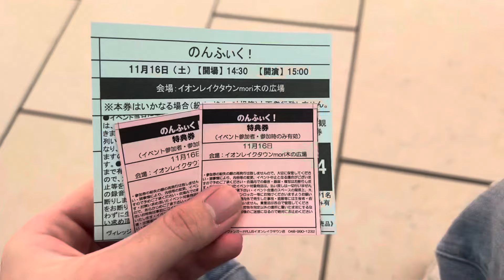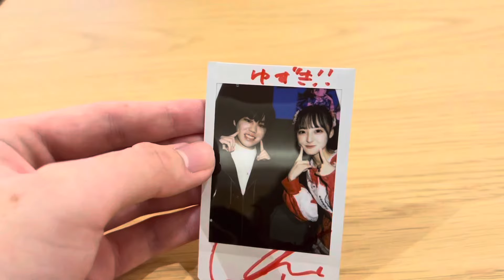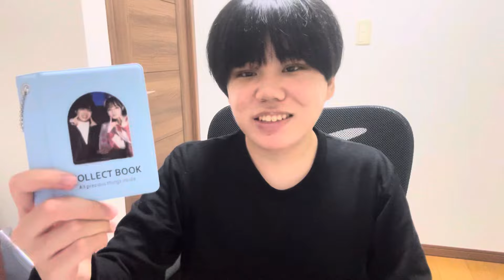【vlog】推し活する為にショッピングモールに行くオタクの1日